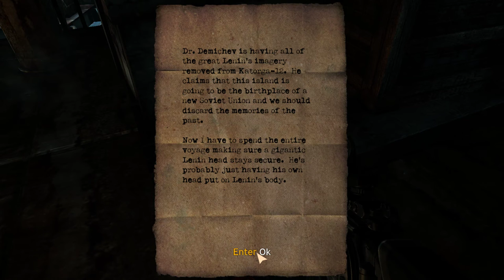Let's Play SINGULARITY 😱 Episode #26 ❗ Horror-FPS-Gameplay on Hard Difficulty ❗ without commentary 🤐